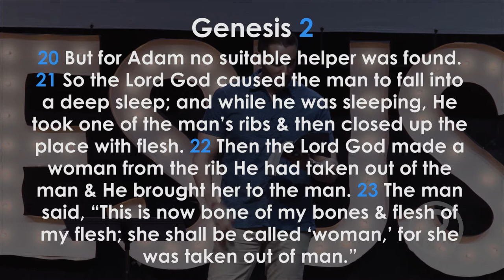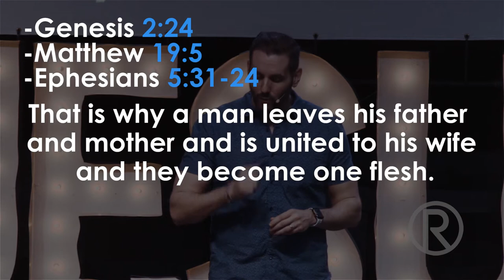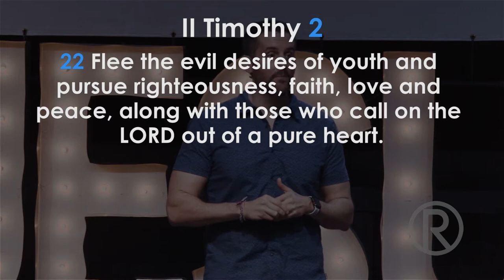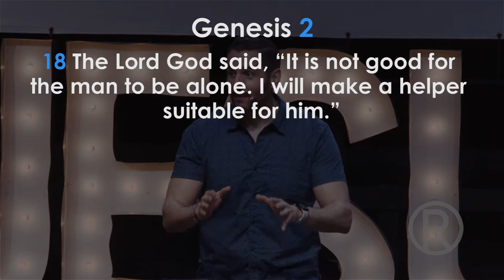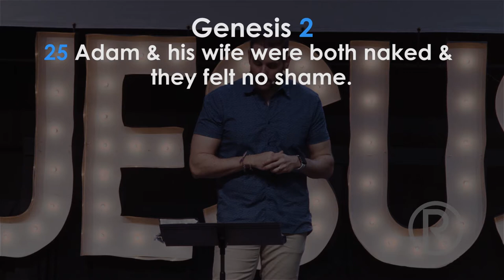Relationship Goals Week 3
This week we break down the verse Genesis 2:24!